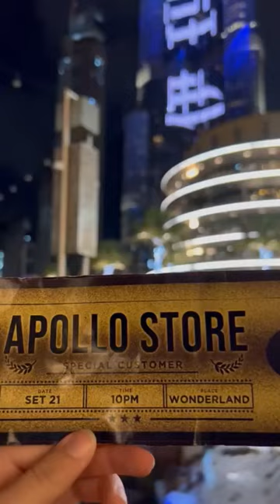Apollo World 🌎Dubai edition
Maiores Informações

Loja física - Tatuí
Pç. Paulo Setúbal, 22, sala 3, 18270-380.
Centro, Tatuí-SP.